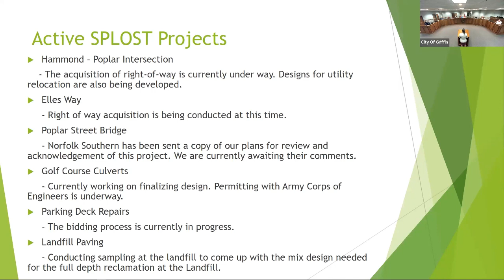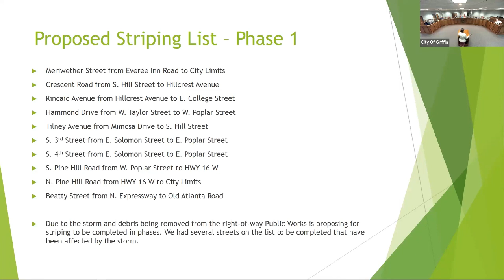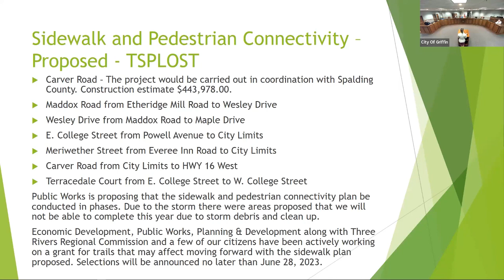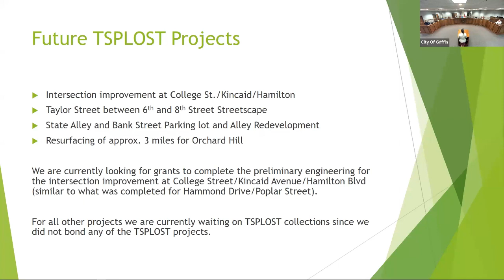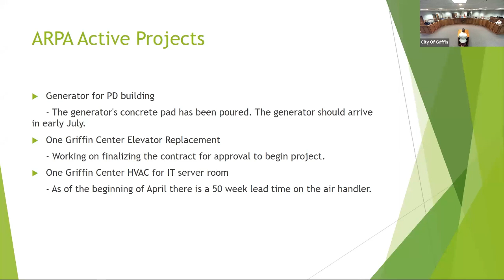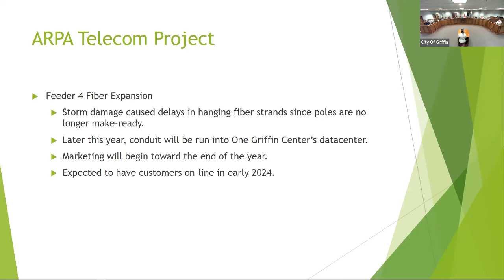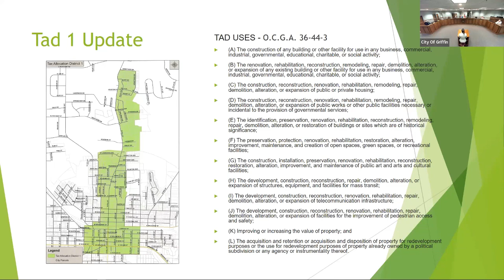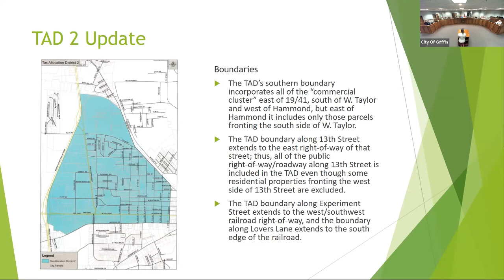City of Griffin Board of Commissioners' Workshop May 23, 2023